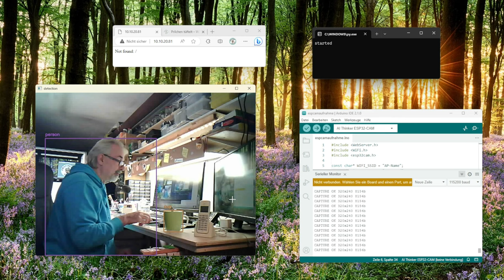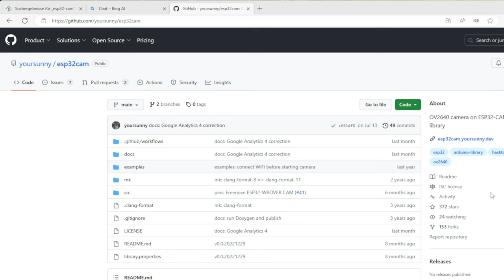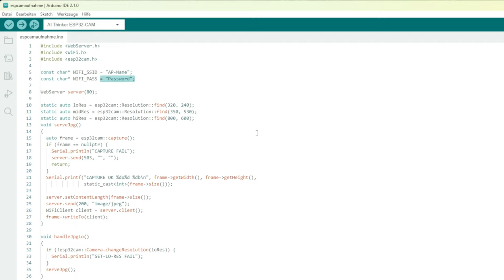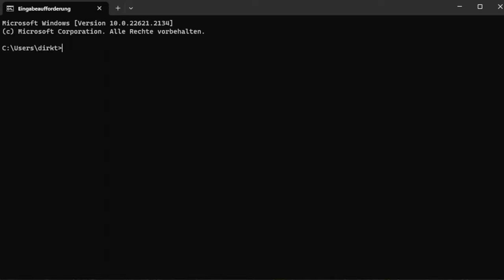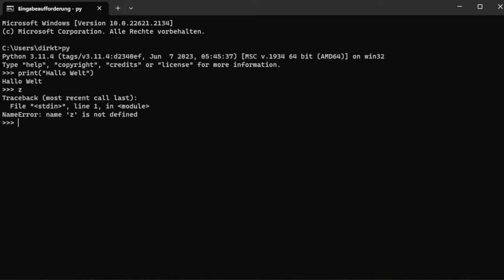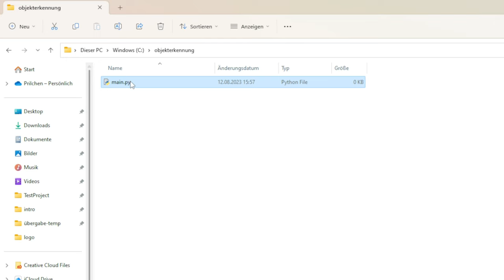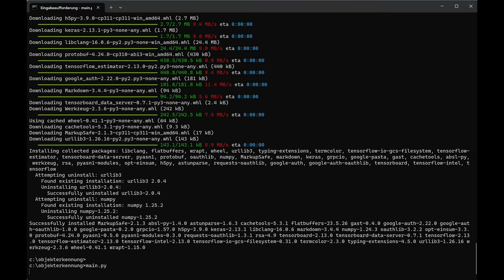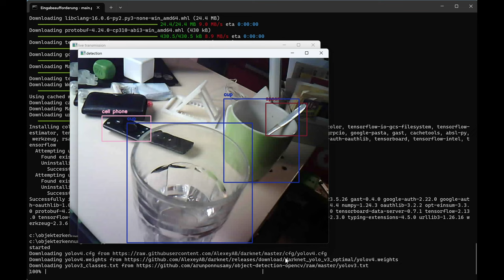ESP32-Cam & KI: Objekt Erfassung und Identifikation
Diesmal möchte ich mal zeigen, wie ein Live-Stream der ESP32-Cam, Objekte erkennt und diese in der Bildausgabe direkt bezeichnet. Alles mit Hilfe von der KI YOLO und Tensorflow.

00:00 Intro
01:13 Einführung
01:41 Was sagt ChatGPT
02:22 Projekt auf Github
03:13 Arduino Sketch
04:25 Funktionstest der ESP32-Cam
05:40 Python Installation mit Test
07:29 Erstellung Python-Script
09:36 Ergänzung fehlender Bibliotheken
11:05 Finale Lösung